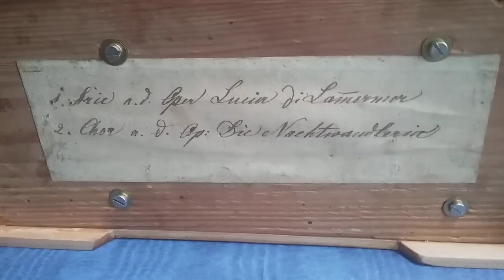WILLENBACHER & @RZEBITSCHEK in Prag, Donizetti, Bellini, Spieluhr, Spieldose, cylinder music box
Willenbacher & Rzebitschek in Prag, Spieluhr mit 2 Musikstücken um 1840.
Walzenlänge 9,96 cm, Durchmesser 2,55 cm, Kamm: 81 Zungen, Grundplatte 15 cm x 6,48 cm. Restauriert von rzebitschek.
Franz Rzebitschek ist der Vater von Gustav Rebicek. Die unterschiedliche Schreibweise der Familiennamen ist einmal die deutsche und dann die durch zunehmenden Nationalstolz festgelegte tschechische Schreibweise.  Ein promimenter weiterer Sohn ist Josef Rebicek, welcher bis 1904 Kapellmeister der Berliner Philharmonie war. Franz Rzebitschek firmierte bis 1841 zusammen mit Alois Willenbacher unter den Namen " Willenbacher & Rzebitschek in Prag ". Um 1869 übergab er die Firmenleitung an seinen Sohn Gustav, welcher bis 1897 die Musikwerkfabrik  unter dem Namen " Gustav Rebicek Musikwerk Fabrik in Prag " weiter führte. In dem 70-jährigen Bestehen der Fabrik entstanden ca. 52.000 Musikspielwerke mit 2, 3, 4 und 6 Musikstücken sowie einigen Sonderformaten mit bis zu 200 Sekunden Spieldauer pro Walzenumdrehung, sogenannte Ouvertüre - Spielwerke.
Musikprogramm lt. Musikzettel:
1. Aria a.d. Oper Lucia di Lammermoor (Donizetti)
2. Chor a.d. Op. Die Nachtwandlerin (Bellini)